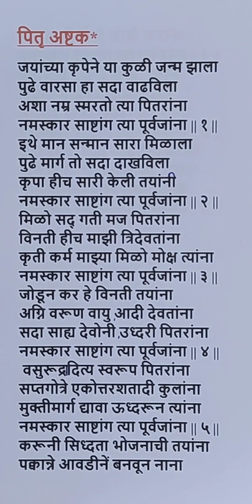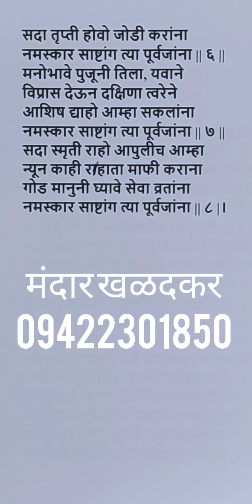।।पितृ अष्टक।।(मराठी) Pitru ashtak marathi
Express your gratitude by making a Guru-dakshina directly to Vedmurti Mandar khaladkar guruji . Details are as follows.
In order to make a payment using *Google pay/ paytm* at given number .
 *UPI ID-* mandarkhaladkar2008@oksbi

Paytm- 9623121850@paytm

नमस्ते ये मराठी भाषामे कियाहुवा एक सुंदर *पितृअष्टक स्तोत्र* 👌पितारोंकी प्रार्थना करने हेतू हम प्रतिदिन इसका पाठ कर सकते है।💐 अपने सभी पूर्वजोंको नमस्कार करने के लिए और एक कृतज्ञता व्यक्त करने के लिए बहोत उपयुक्त  स्तोत्र *नमस्कार साष्टांग त्या पूर्वजांना*🙏🙏🙏
*पितृ सेवामे मंदार खळदकर 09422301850*👌👍💐

🌹NAMASTE🪔

*Mandar khaladkar guruji*
।। Jay Jay Raghuvir Samartha ।।🚩🚩